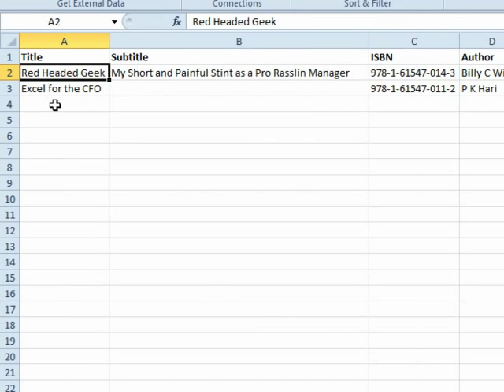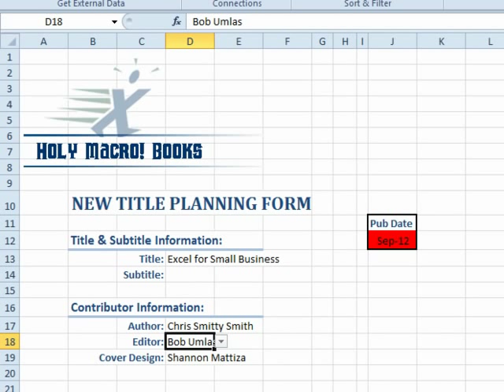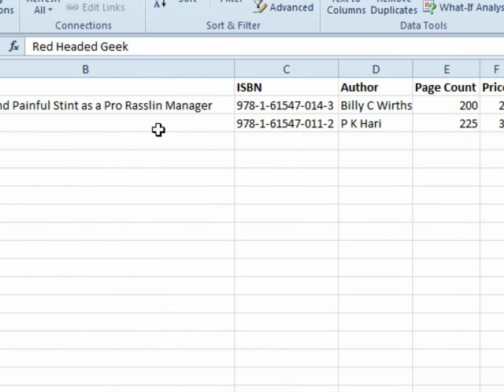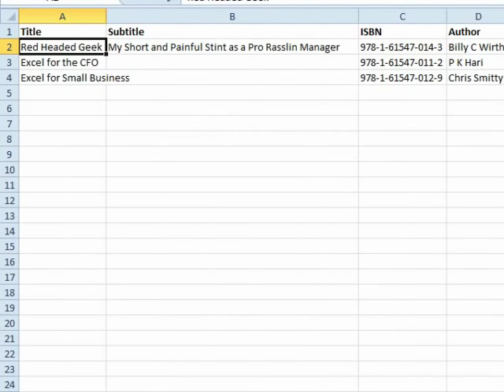Excel - Saving Form to Database: Episode 1503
Microsoft Excel Tutorial: Using Excel as a Data Entry Form

Welcome to another episode of the MrExcel podcast. In today's episode, we will be discussing how to use Excel as a data entry form and save the data to a database. This topic was inspired by a discussion in the LinkedIn Excel Gurus group, where a member asked about creating a user form in Excel that could be used to enter data and then post it to a database. So, let's dive in and see how we can make this happen.

First, we will create a simple data entry form in Excel, with fields for various data and even data validation and formulas. Then, we will switch over to VBA and use a code that I often use in my macros to find the next available row in the database. This will ensure that our data is always added to the end of the database. Next, we will use a loop to write the data from the form to the database, making sure to match the fields correctly. Finally, we will clear out the form for the next entry.

To make this process even easier, we can add a button or shape to the form and assign a macro to it. This way, with just one click, the data will be saved to the database. In tomorrow's episode, we will explore some improvements to this method, so make sure to tune in for that.

Using Excel as a data entry form is not only more visually appealing than the old ALT+D O database form, but it also allows for more flexibility and customization. You can add formulas, data validation, and create a better-looking form for data entry. And with the help of VBA, you can easily save the data to a database for future use.

Table of Contents:
(00:00) Excel as a Data Entry Form
(00:10) Discussion on using Excel as a database with a user form
(00:24) Switching to VBA and code for writing data to a database
(01:05) Explanation of VBA code and its purpose
(01:15) Assumptions and setup for the code
(01:25) Finding the next row for data entry
(01:50) Writing data to the next row in the database
(02:56) Adding a button to post the record to the database
(03:25) Demonstration of the data entry form and posting a record
(03:58) Clicking Like really helps the algorithm

This video answers these common search terms:
Adding a shape in Excel
Data validation in Excel
Excel as a data entry form
Excel data entry form
Excel database with user form
Formulas in Excel
Improving Excel data entry form method
LinkedIn Excel Gurus group
Posting data to a database in Excel
VBA code for Excel data entry form

Today, Bill shows off some of the truly dynamic functionality of Microsoft Excel. Oz wants to use a worksheet as a data entry form and then post the record to a database. In Episode #1503 - the first of a two part tutorial - Bill shows us how to use some VBA to make this happen.